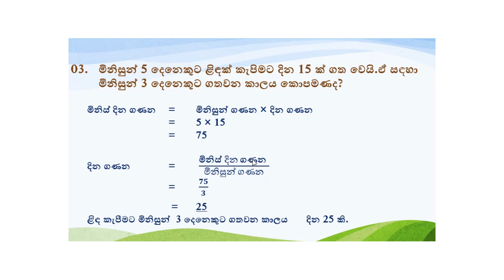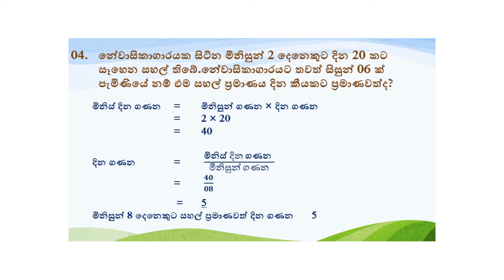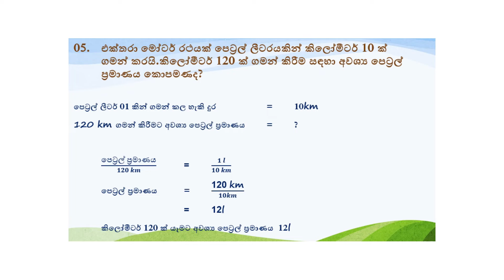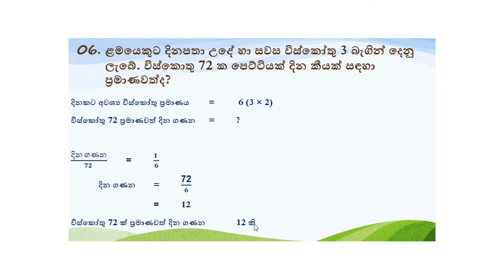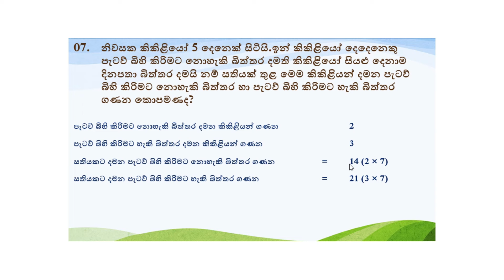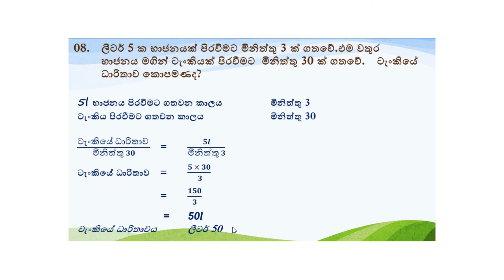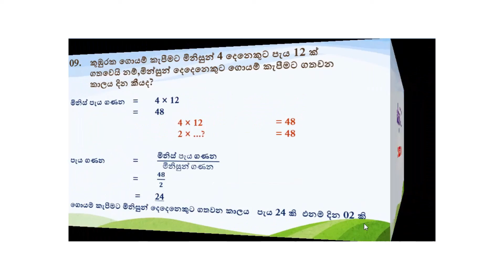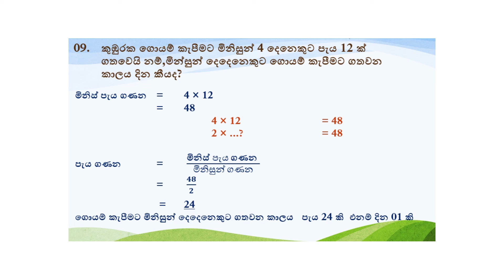5 ශ්‍රේණිය ශිෂ්‍යත්ව විභාගය සදහා ගණිත ගැටළු 2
5 ශ්‍රේණිය ශිෂ්‍යත්ව විභාගය සදහා අත්‍යාවශ්‍ය ගණිත ගැටළු හා කෙටි ක්‍රම
Essential Maths Problems and Shortcuts for Grade 5 Scholarship Exam